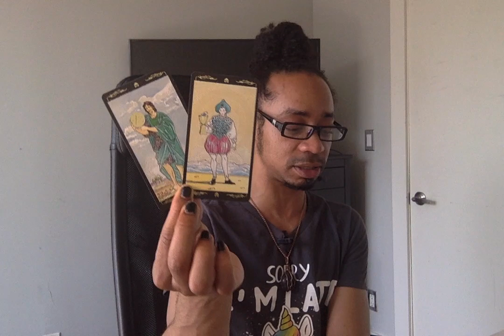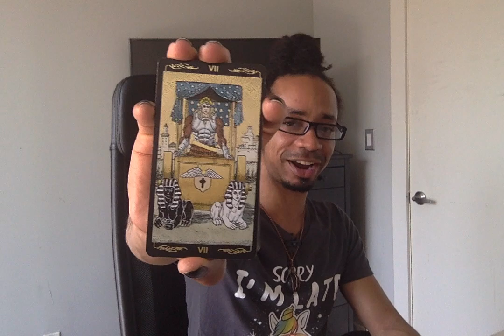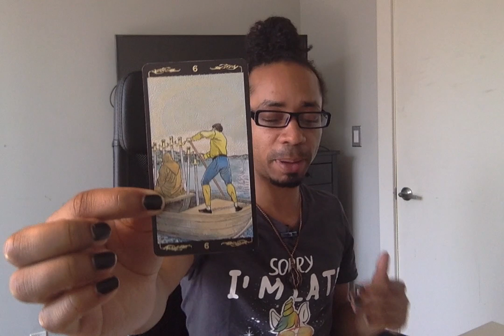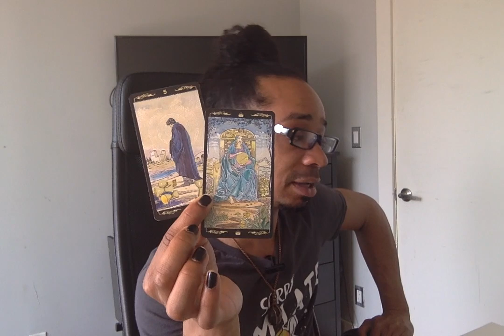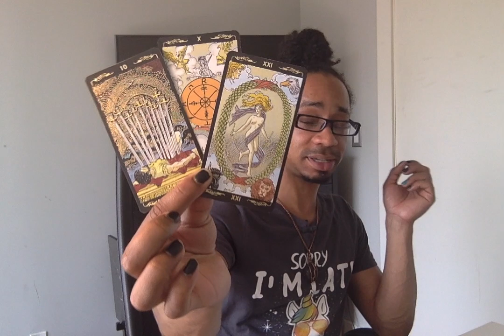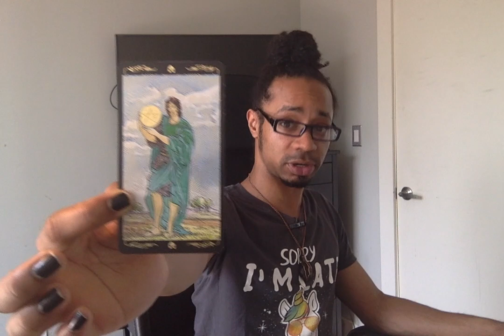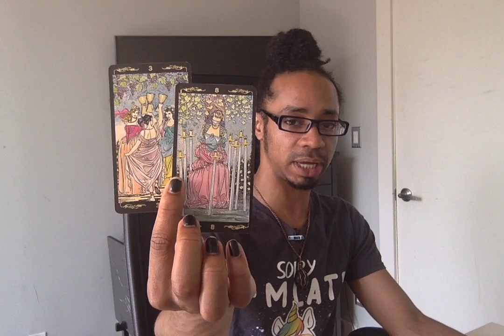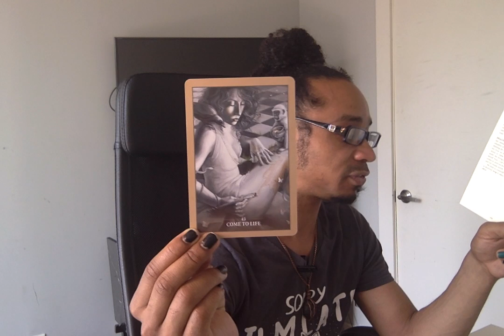Libra - * Taking Responsibility & Moving Forward * - June 2019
LIVE READINGS:
30 min - $65
60 min - $130

Available oracle decks:
~Crystal Mandala